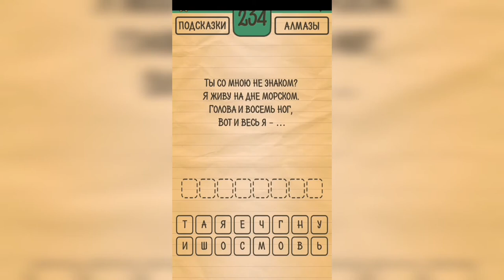Загадки Ребусы Шарады / Загадка / Уровень 234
Как пройти Загадки Ребусы Шарады, ответы, решение раздел Загадка Уровень 234 Ты со мною не знаком? Я живу на дне морском. Голова и восемь ног, вои и весь я - ...

Привет, ребята!